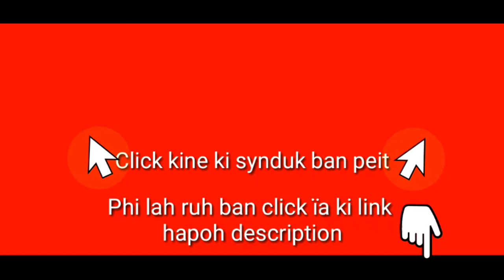Takraiñ uwei u Rangbah ïa u Heh jong ka NPP namar ba u Kren poh ïa ka VPP | Khasi video